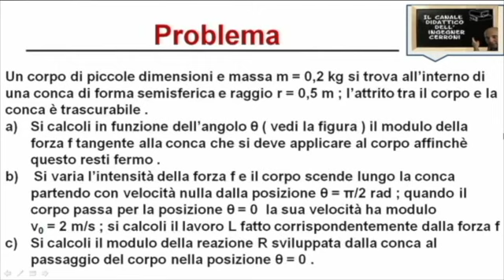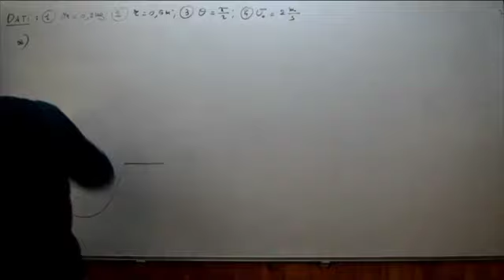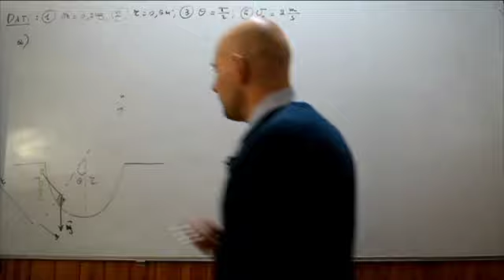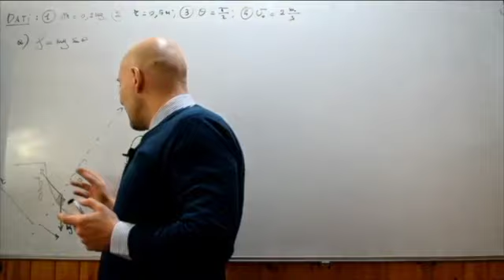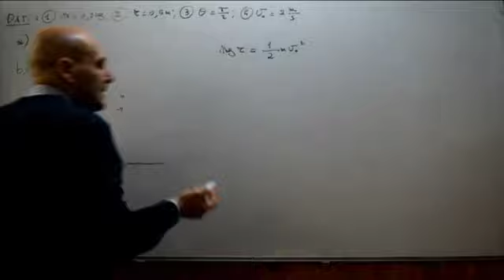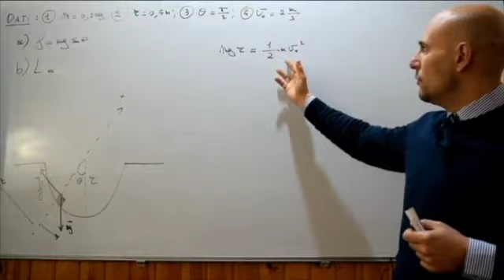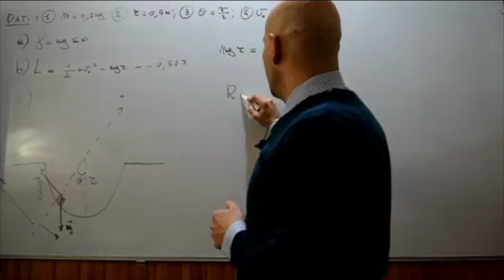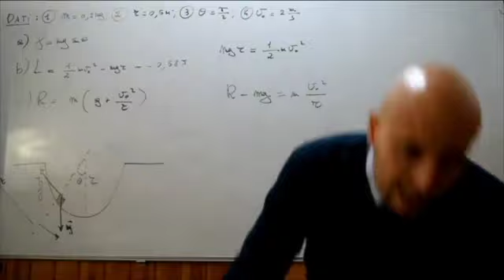Corpo di piccole dimensioni su conca semisferica problema ( 24 )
In questo video viene risolto un problema riguardante un corpo di piccole dimensioni su una conca semisferica tratto dal problema 3.49 del testo degli autori Rosati-Casali.